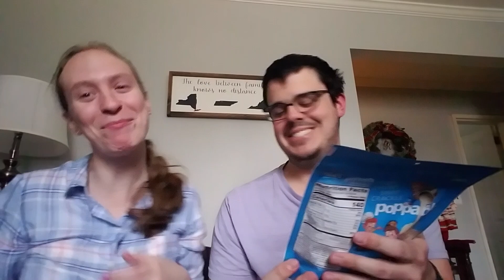Snap, Crackle, Poppers!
Shout out to one lucky Instagram follower for suggesting this treat to us! Know of something you want us to try?